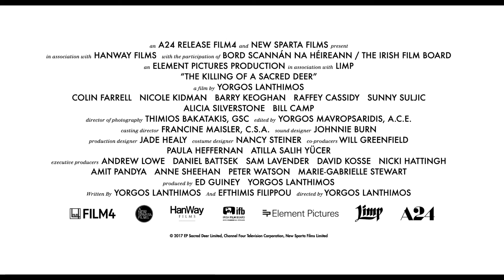The Killing of a Sacred Deer Official Trailer 1 2017 Nicole Kidman Thriller Movie HD